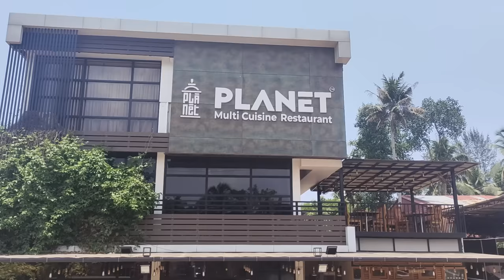I Opened Free 5 Star Hotel For Poor 🤑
രജിസ്റ്റർ ചെയ്യൂ ENTRI ELEVATE കോഴ്സിനെ കുറിച്ച് കൂടുതൽ അറിയാനും സ്പെഷ്യൽ ഓഫർ നേടാനും.